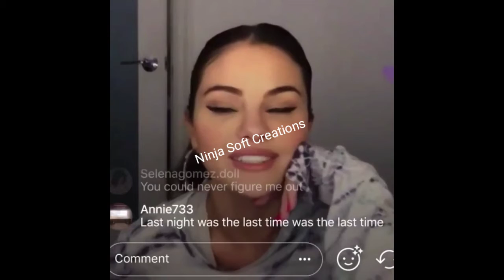Selena Gomez past life | last night was the last night of my past life | u could never figure out me